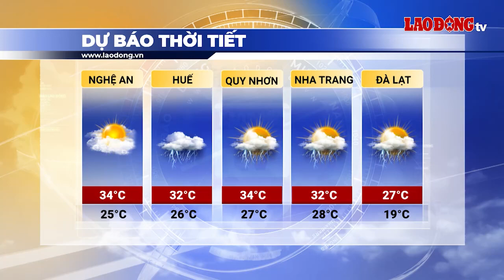Bản tin dự báo thời tiết đêm nay và ngày mai 31.8 | Báo Lao Động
BÁO LAO ĐỘNG | Dự báo thời tiết mới nhất 31.8: Dự báo ngày mai, khu vực đông Bắc Bộ tiếp tục ngày nắng, có nơi nắng nóng, trời ít mây, đêm không mưa. Gió đông bắc đến bắc cấp 2-3.

* Đường dây nóng: 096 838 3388